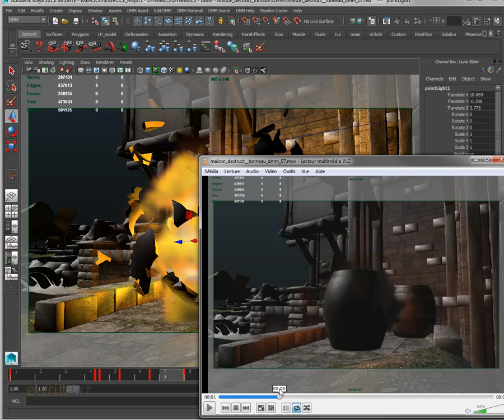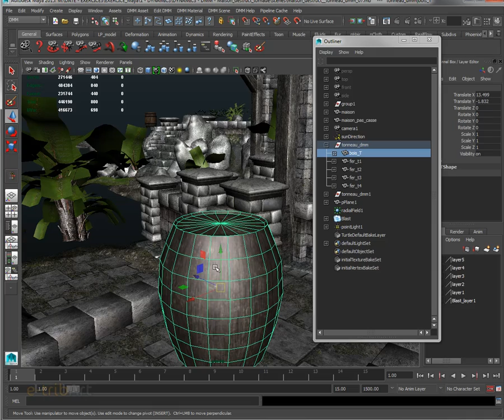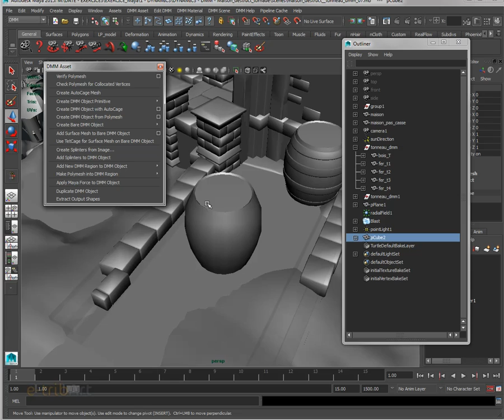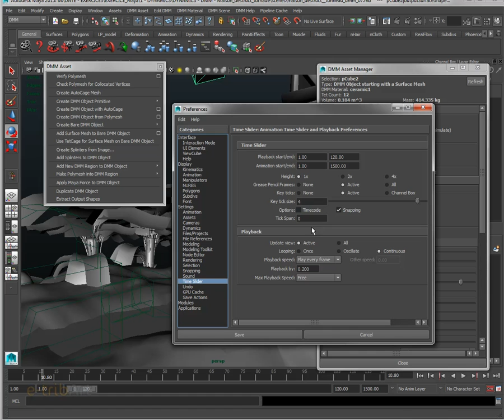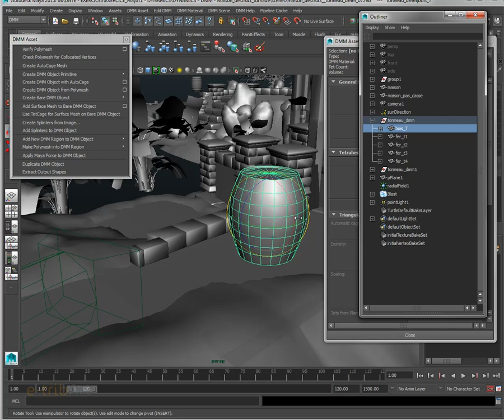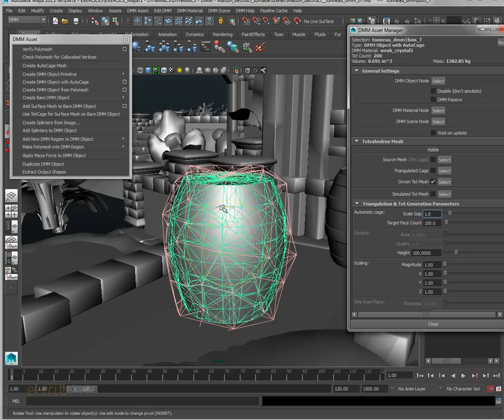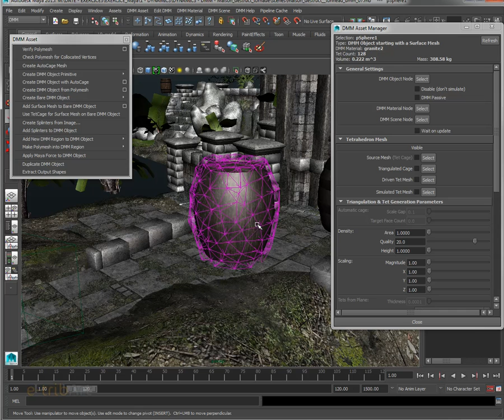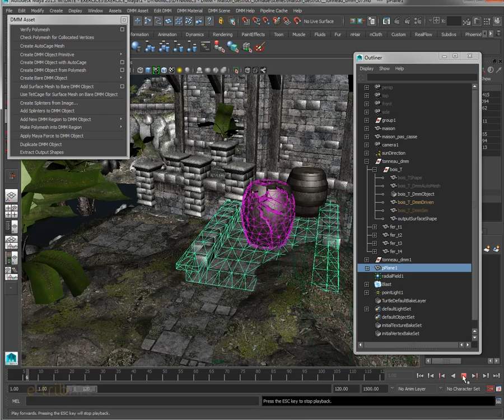Tuto du Jeudi : DMM de Pixelux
Dans ce nouveau tuto du jeudi, faites exploser le tonneau ! Nous allons voir la simulation d'explosion avec les DMM de Pixelux, outils de simulation réalistes des objets rigides et souples.